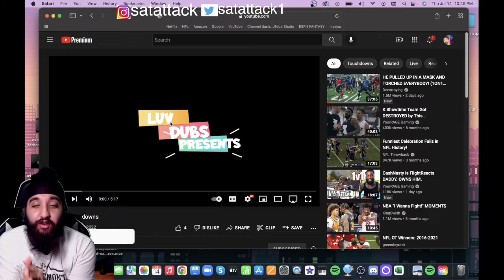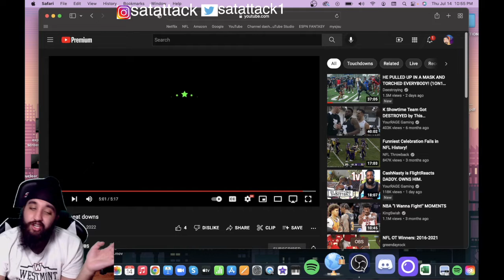GET OUT THE WAY! REFEREES GET TRUCKED REACTION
Satattack1